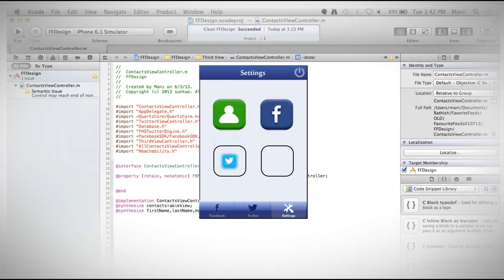SUMTCS MOBILE APPS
Android has become the most used and powerful tool in Mobile Systems today. This program focuses on helping students understand the potential of Android and have a good working knowledge of the tool. By the end of the program, students should easily be able to develop applications using Android.

iOS Application Development

This fast-paced and intensive course is designed to teach iOS app development from scratch. The ideal combination between instructor-led presentation and the hands-on exercises will enable you to become proficient on the tools and the essentials of iPhone and iPad development.

Windows Application Development

Our Windows Mobile App development Program is tailored for those who are looking to build apps and games for Windows Phone 8. Windows 8 is the latest, best version of the Microsoft Windows Operating System OS. Learn to develop apps with this platform that is setting new standards in the mobile world!

So join this program, to become a Windows Mobile expert and learn to develop robust Windows mobile applications using all major Windows mobile platforms.